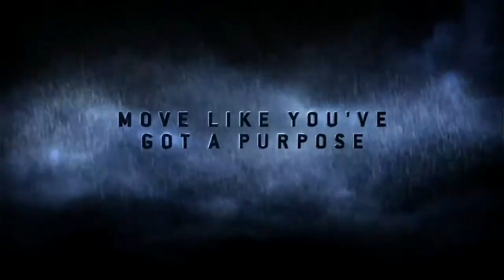Halo 3 ODST Firefight Trailer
I still think this Firefight is the best version!

SALVATION PRAYER